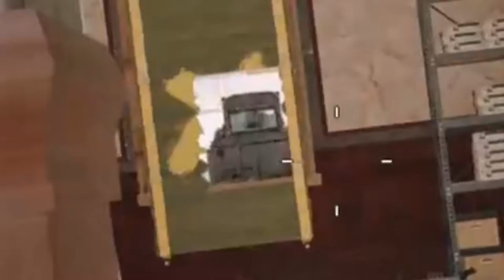How An R6 Match Usually Goes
This is how a typical Rainbow Six match goes.